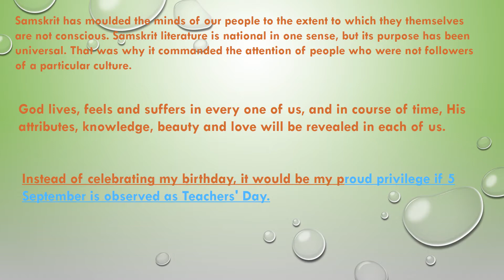Daily Dose Of Motivation 126 Inspirational Quotes